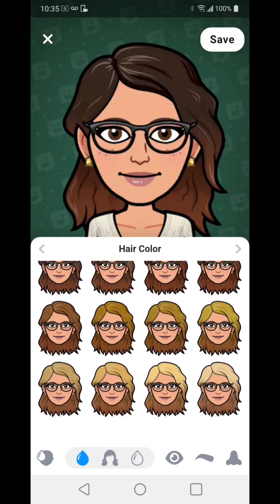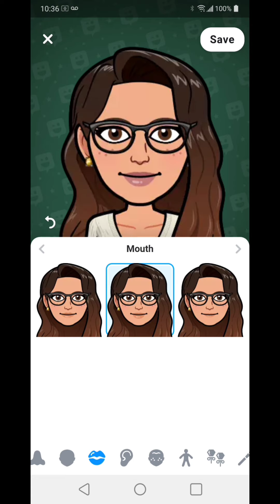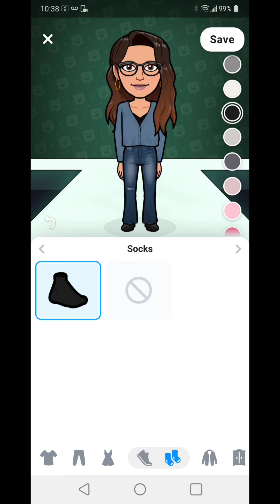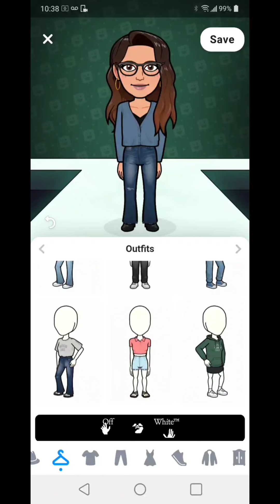👋😇🍪 song by Jules